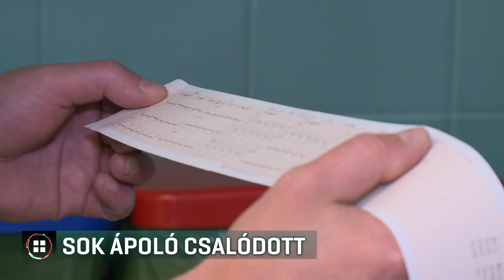Kevesebb béremelést kaptak az ápolók annál, mint amire számítottak 20-12-08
Csalódtak az ápolók, sokan közülük azt mondják, kevesebb béremelést kaptak annál, mint amire számítottak. Az egészségügyi szakdolgozók négylépcsős béremelésének következő ütemében novembertől 20 százalékkal emelkedett a fizetésük. A minisztériummal kötött megállapodás alapján azonban nem az előző havi, hanem a 2018-as bérükhöz képest. A minisztérium szerint ez mindenki számára nyilvánvaló volt.